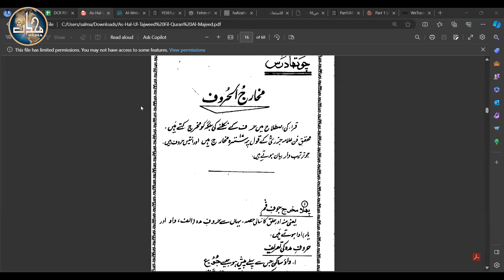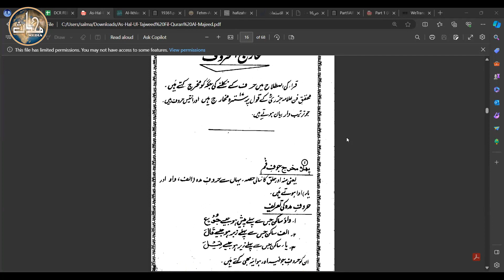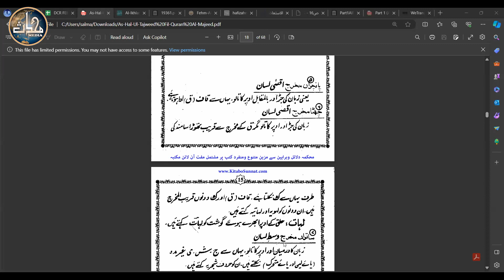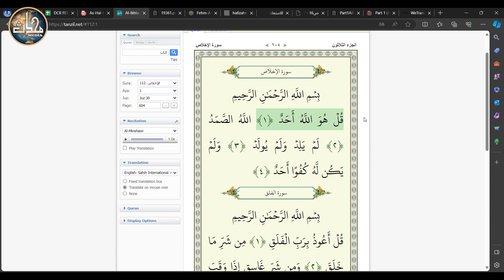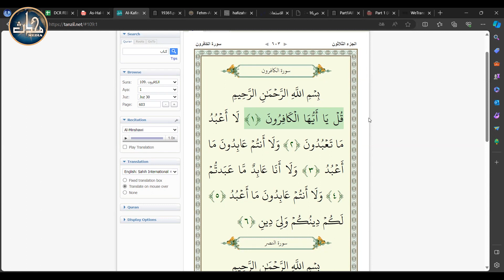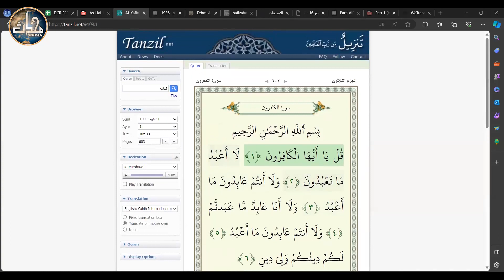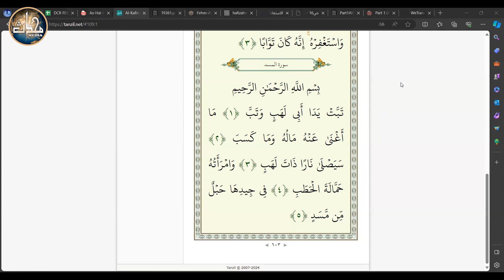TDC Hifz / Tajweed (Sem 1) | Lecture 2